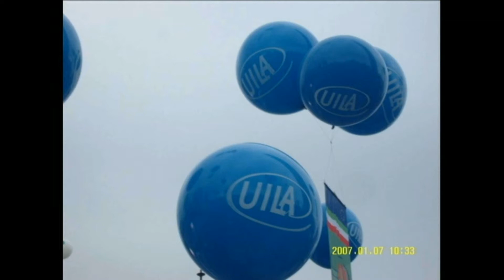Auguri Ciro Marino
Sei libero di usare questa canzone in uno dei tuoi video, ma è necessario includere il seguente nella descrizione del video (copia e incolla):